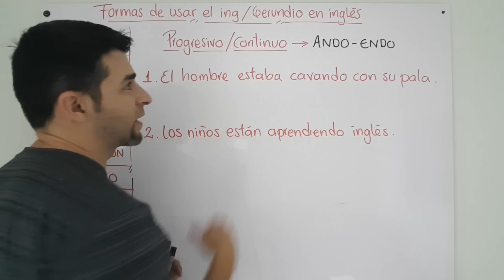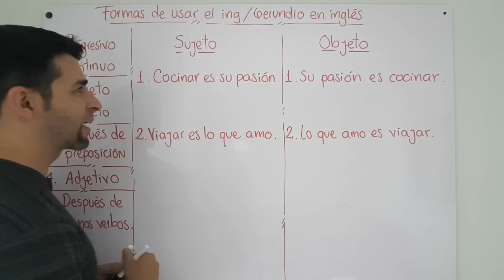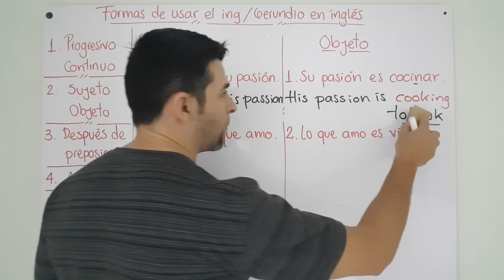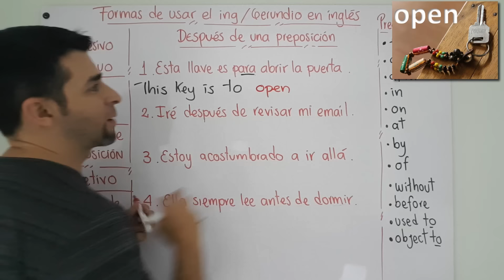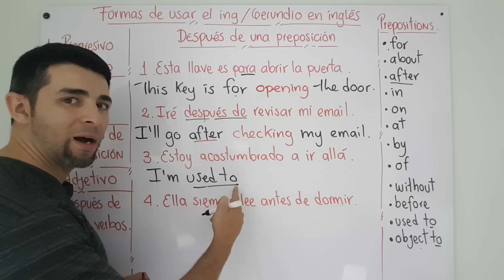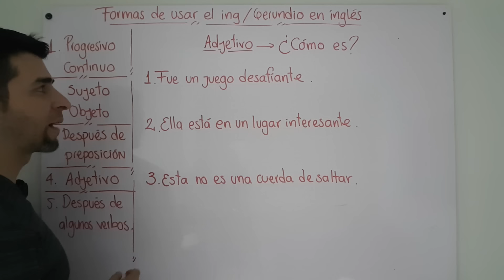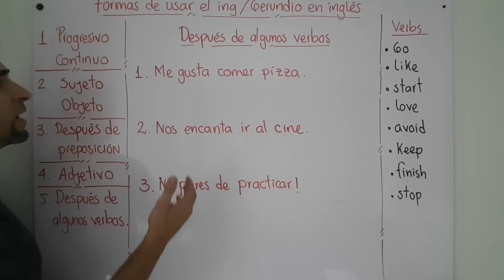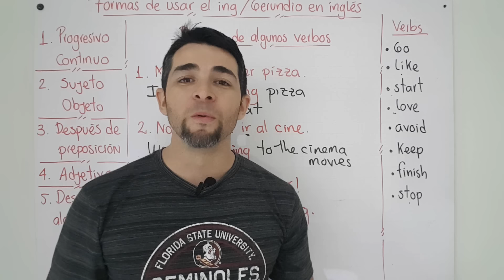Estas son las 5 formas de usar el ING o el GERUNDIO en inglés | Clases inglés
A petición de muchos de ustedes, hablaremos el día de hoy de las diferentes formas de usar el ING o el Gerundio en inglés.

Normalmente conocemos el ING como la terminación ANDO - ENDO en español, sin embargo, hay 4 usos más que podemos darle al gerundio.

Muchas veces nos damos cuenta de que los verbos que tratamos de interpretar con la terminación ING no tienen ningún sentido, es por eso entonces que tenemos que analizar algunas veces donde el ING se hace presente.

Te invito para que hagamos este recorrido juntos por estas 5 formas de usar el ING.

Te comparto el orden de inicio de cada una de ellas.
PROGRESIVO/CONTINUO: 00:00
SUJETO/OBJETO: 02:58
DESPUÉS DE PREPOSICIÓN: 06:45
ADJETIVO: 12:59
DESPUÉS DE ALGUNOS VERBOS: 16:28